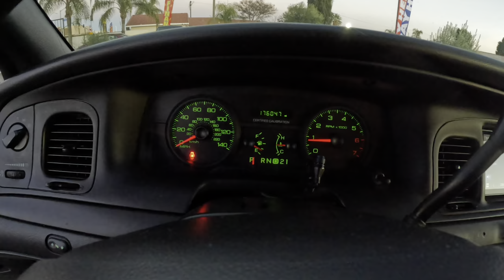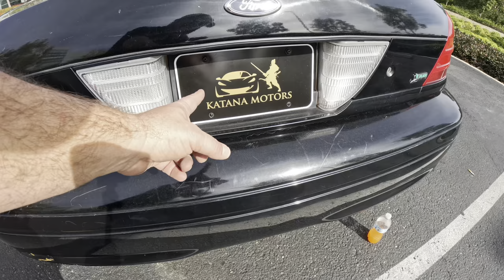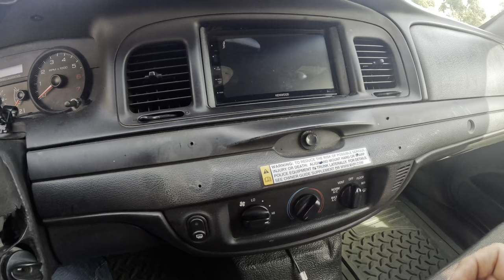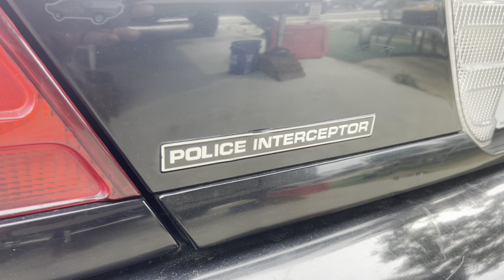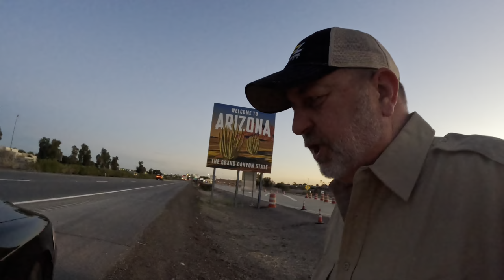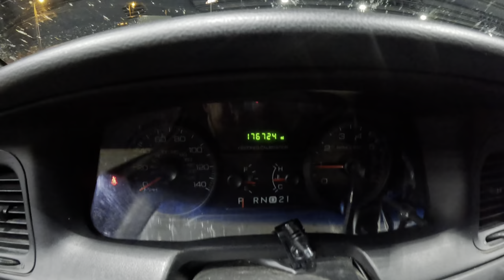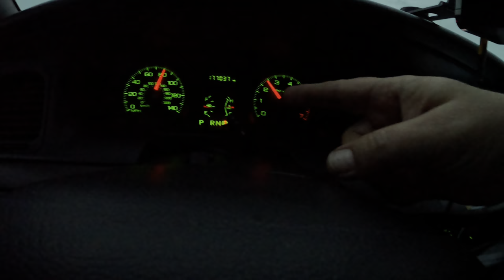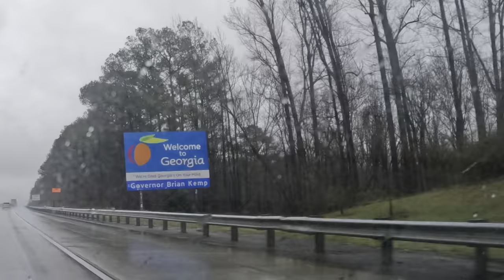Will our Crown Vic ex COP CAR make it across the USA?! All 3 Episodes Combined!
This video combines all 3 episodes of our journey to drive a used Crown Victoria cop car that we got from an auction house in California across the USA to Georgia! Sit back and enjoy the whole saga in a single video!

Please consider supporting the channel by becoming a member today! We greatly appreciate each and every one you!

Whaddaya think?
hammersgarageyt@gmail